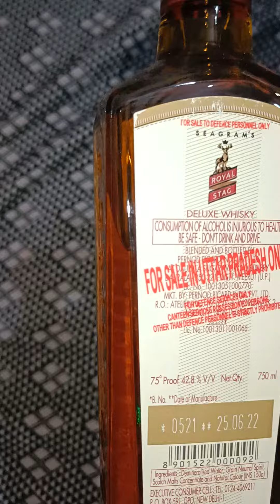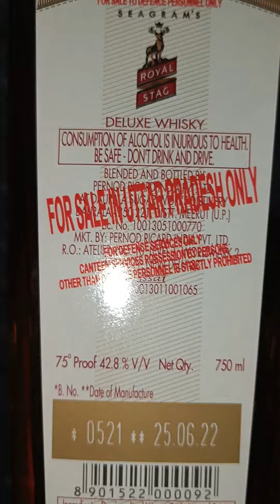ROYAL STAG full bottle ₹450 mein. Diwali ka intazaam dosto 🤩🤩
doston ye Royal stag bottel army canteen se li hai.. Diwali ka pura intazaam ho gya ap log bhi apni family ke sath Diwali enjoy kare aur haan zada pikar felna mat 🤫😋